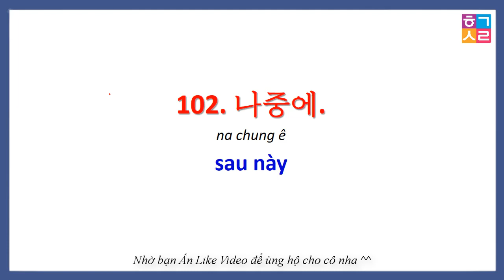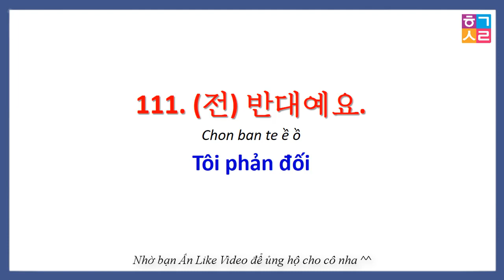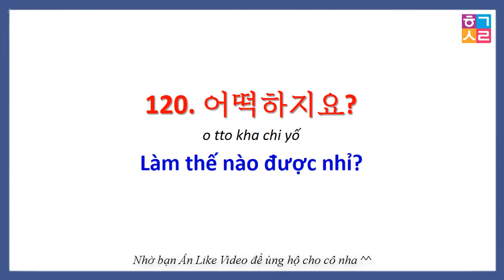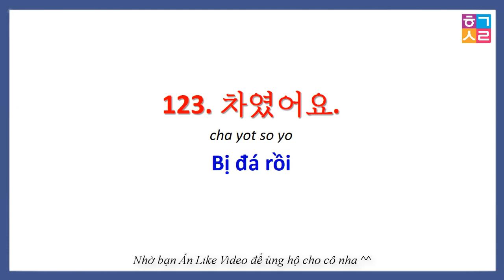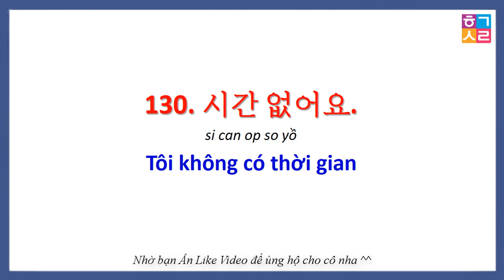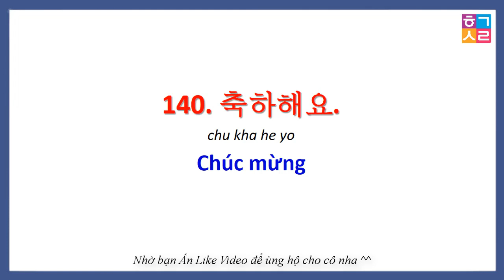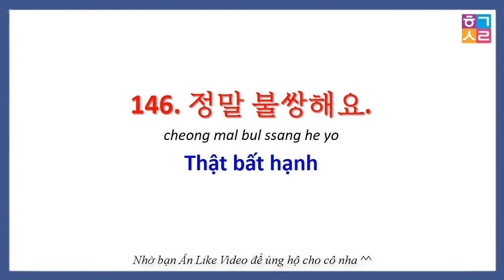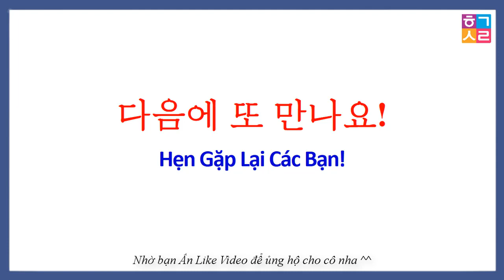[Tập 3] 500 CÂU TIẾNG HÀN Giúp Tăng Phản Xạ Như Tên B.ắn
[Tập 3] 500 CÂU TIẾNG HÀN Giúp Tăng Phản Xạ Như Tên B.ắn | 쏜살같이 순발력을 높여주는 한국어 500문장